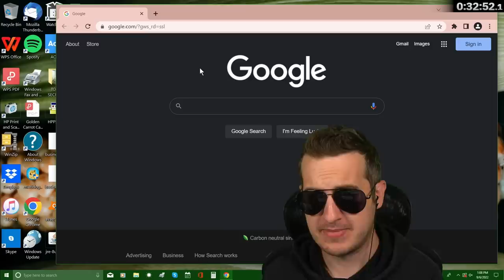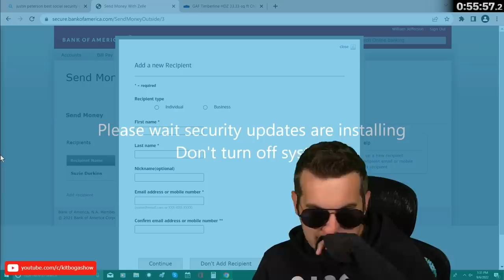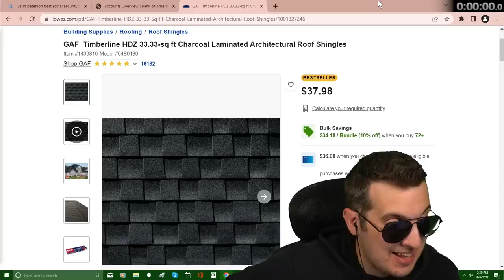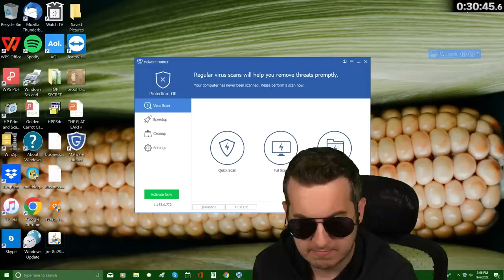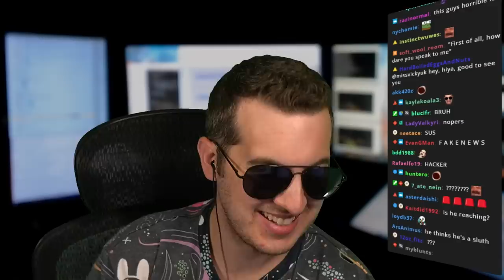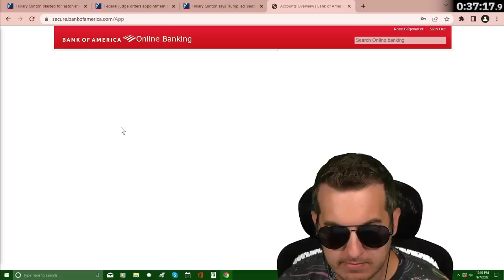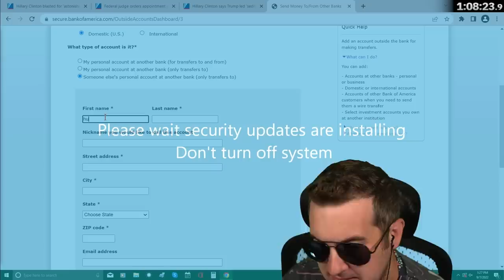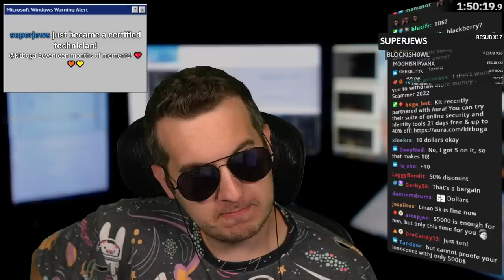Scammer Panics As Bitcoin ATM Backfires [Full 6 Hour Call]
This mostly UNEDITED version of when a scammer was claiming to be from the government and he lost his mind after realizing he isn't going to get any of my money! The btc atm he sent me to included a warning message about scams which resulted in chaos.